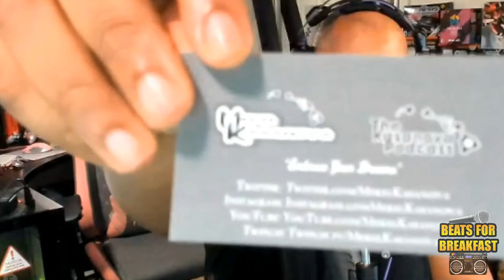Mekel Kasanova Talks Going Full Time on YouTube and Podcasting | Beats For Breakfast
Mekel Kasanova is the host of Hawaii's Number 1 Podcast, The Kasanova Podcast. Mekel has interviewed people from the gaming industry, anime industry, other content creators, and so many more. This has opened the door for him to do YouTube full time, and today he shares the graces and challenges of going full time. The Kasanova Podcast can be viewed viewed on many platforms, including IHeartRadio, Spotify, and ofcouse ITunes.

Mekel's Social Media.